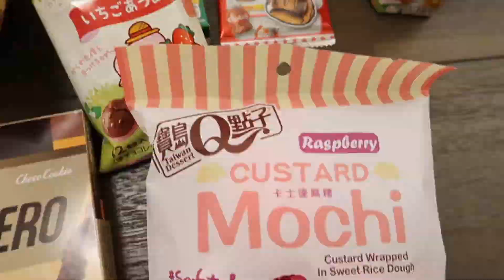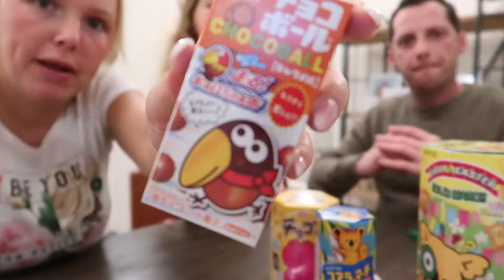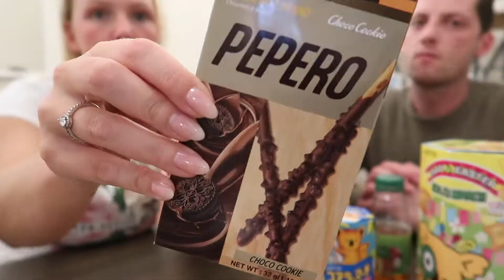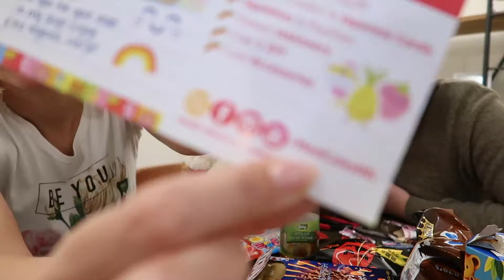japans snoep proeven van most cutest nl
wij proberen voor jullie het Japanse snoepgoed uit !
ben jij ook benieuwd wat we er van vonden ?
kijk dan zeker deze candy- try uit.
alles komt van mostcutest.nl